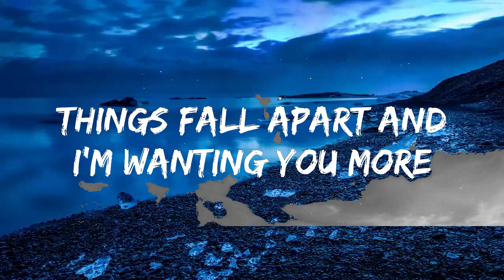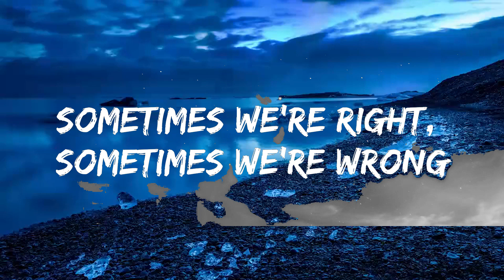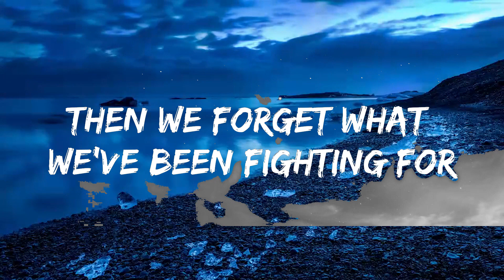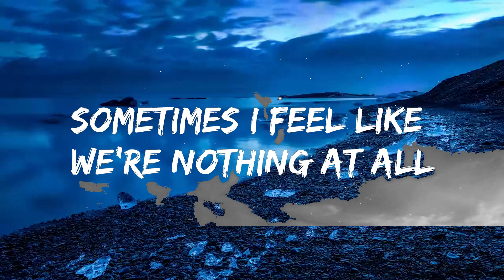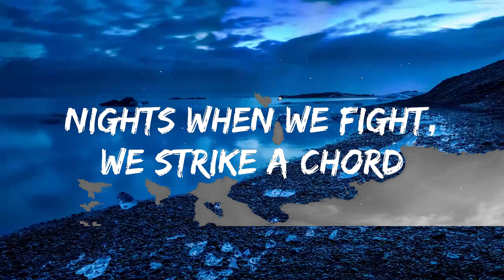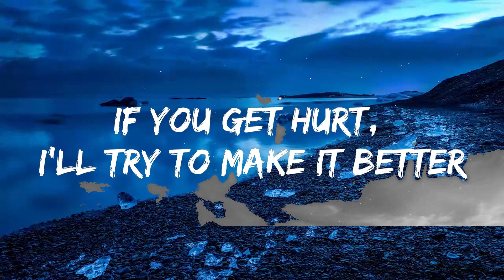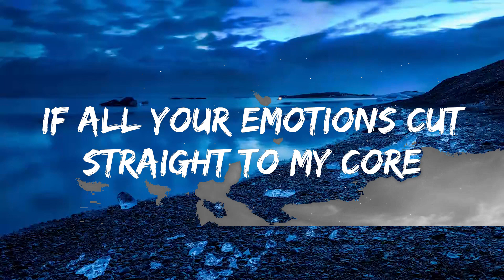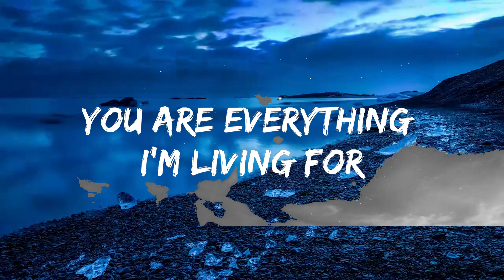Dove Cameron & Khalid - We Go Down Together (Lyrics) | Music one for me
🎵 Follow the official 7clouds playlist on Spotify :
​🎧 Dove Cameron & Khalid - We Go Down Together (Lyrics)
⏬ Download / Stream:

👉 Follow Dove

👉  Khalid

☁️ 7clouds:

🎤 Lyrics: Dove Cameron & Khalid - We Go Down Together

[Verse 1: Dove Cameron]
Sometimes we fly, sometimes we fall
Sometimes I feel like we're nothing at all
Dream in the light, dance in the dark
You fill the spaces inside of my heart, mm

[Break: Dove Cameron & Khalid]
Mm, woo-ooh
Mm

Am I really mine? Are you really yours?
If all your emotions cut straight to my core
Times when you cry, I feel it all
Whenever you leave me, I wait for your call
[Pre-Chorus: Khalid]
You are everything I'm living for

[Chorus: Dove Cameron & Khalid]
If you go down, then we go down together
If you hold on, I might just stay forever
If you gеt hurt, I'll try to make it better
If you go down, thеn we go down together

Sometimes we're right, sometimes we're wrong
Sometimes the line has just never been drawn
Nights when we fight, we strike a chord
Then we forget what we've been fighting for

Mm, woo-ooh
Mm

[Verse 4: Dove Cameron]
Lay on the floor, sleep in your arms
Pausing the world to stay right where we are
Close all the blinds, lock all the doors
Things fall apart and I'm wanting you more

[Chorus: Dove Cameron & Khalid, Khalid]
If you get hurt, I'll try to make it better (Make it better)

[Outro: Dove Cameron & Khalid, Dove Cameron, Khalid]
Ah, ah, ah
Together
Ah (Ah), ah (Ah), ah (Yeah)